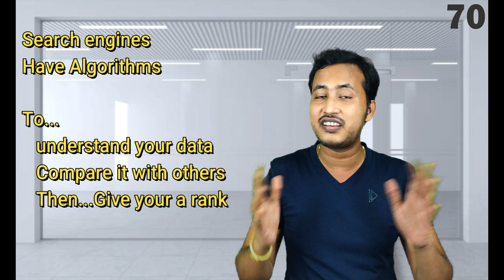Day 49: Ranking on Search engines in 24 hours - Best Digital Marketing Guide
Everyone wishes to be on the first page of google search abut few want it to happen in day. Here is the truth about how to do it and what happens when you do so. Let me give you all the details. See you tomorrow.